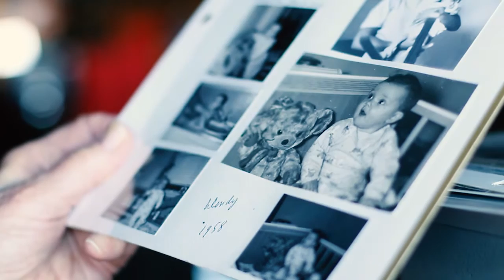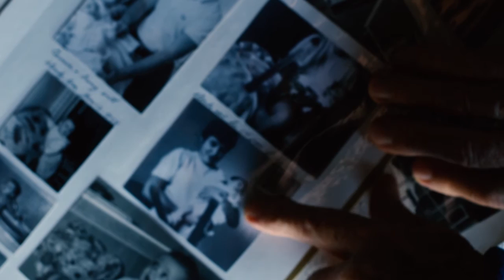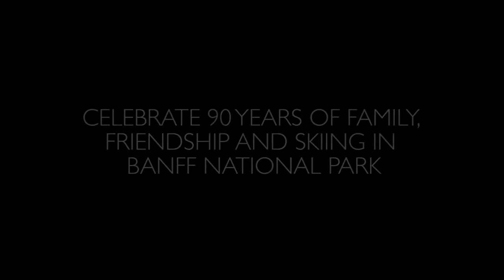Eddie + Doug: A lifetime of friendship and family in The Canadian Rockies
Although we’re quick to romanticize a day spent floating over deep powder, it’s likely that it will be the more subtle moments; the ones spent with friends and family, that will ultimately become the indelible memories of our lives.

Just ask Eddie Hunter and Doug Robinson.